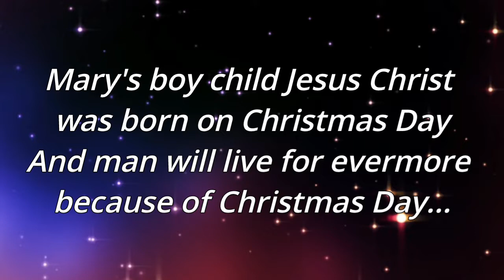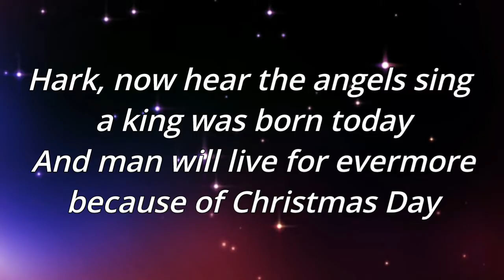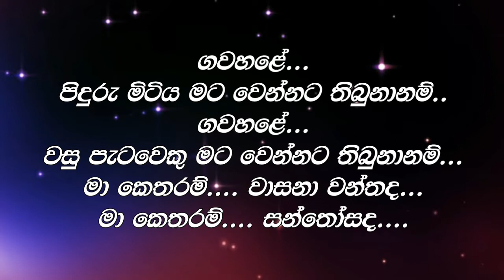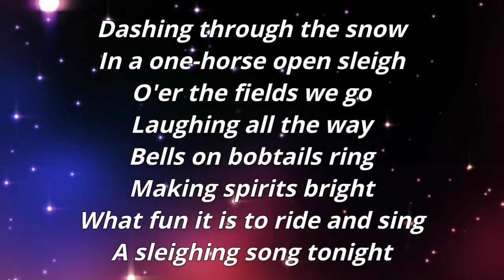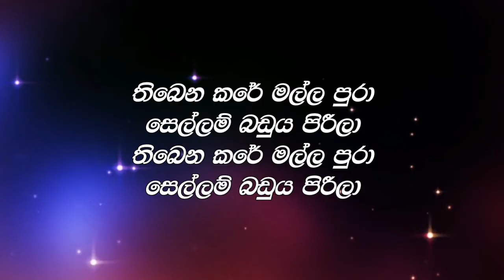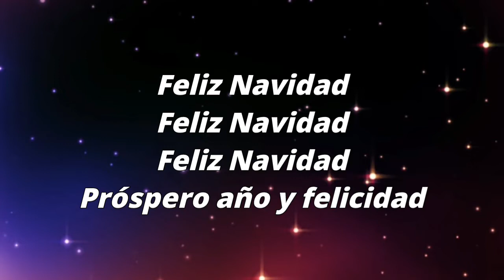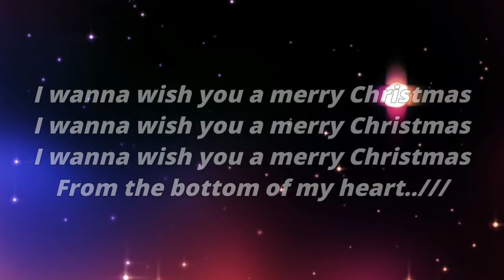Christmas Songs Nonstop Karaoke (Without Voice) || Sinhala Karaoke